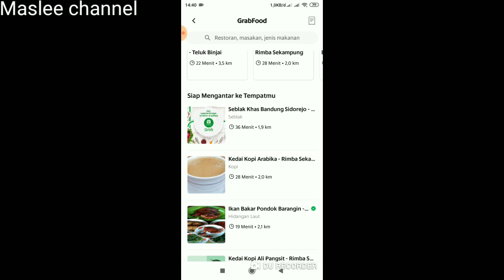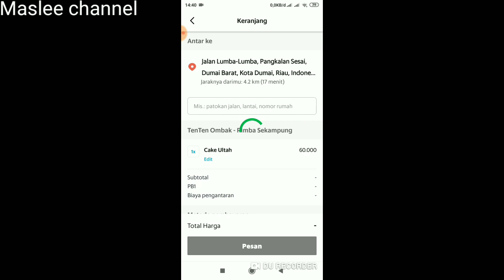CARA DAPAT PROMO DARI GRAB FOOD PART 2 / PROMO MURAH